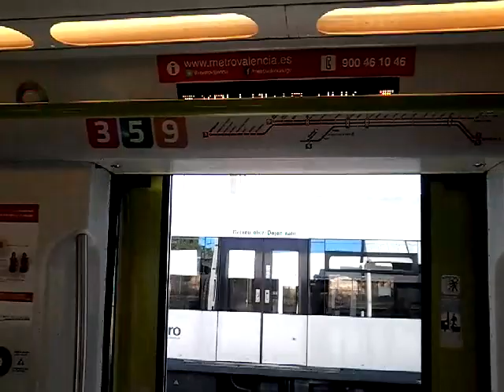Metrovalencia L7: 4362 arriving at València Sud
To Marítim-Serrería.